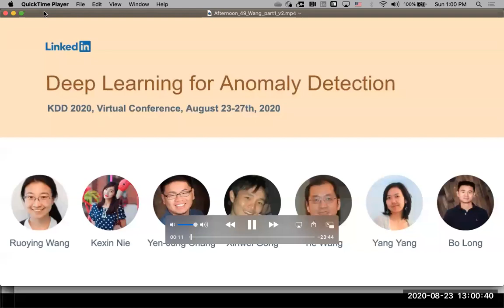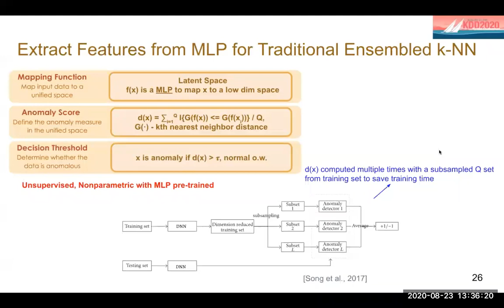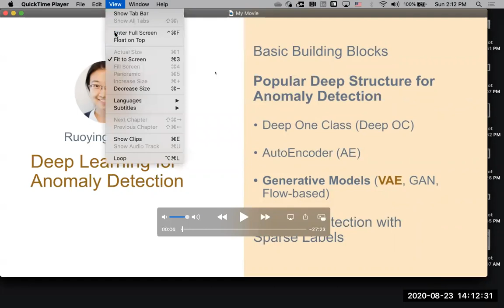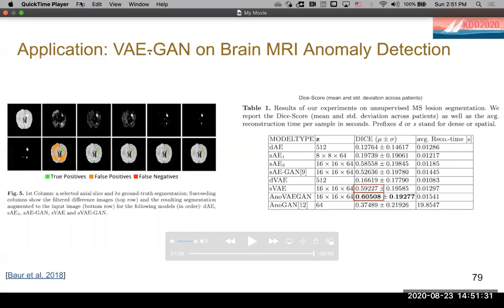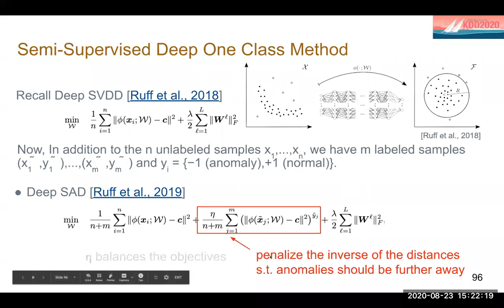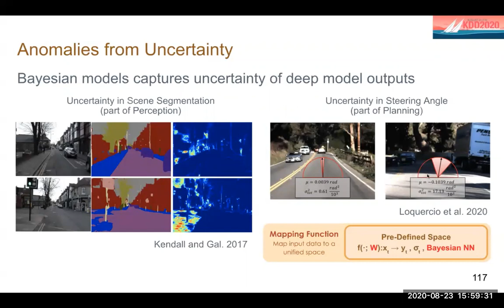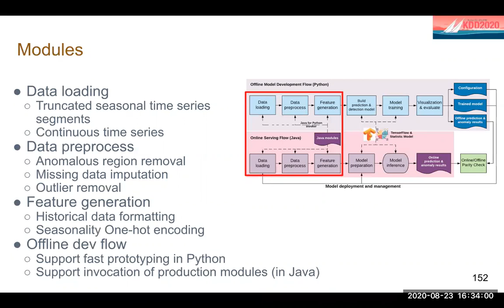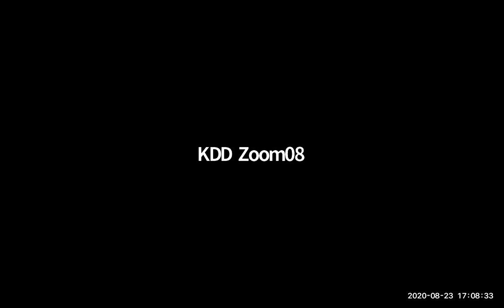KDD 2020: Lecture Style Tutorials: Deep Learning for Anomaly Detection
Ruoying Wang (LinkedIn); Kexin Nie (LinkedIn); Yen-Jung Chang (LinkedIn); Xinwei Gong (LinkedIn); Tie Wang (LinkedIn Corporation); Yang Yang (LinkedIn Corporation); Bo Long (LinkedIn Corporation)